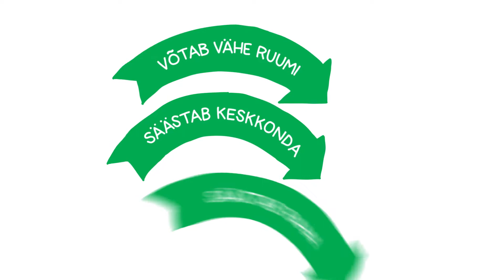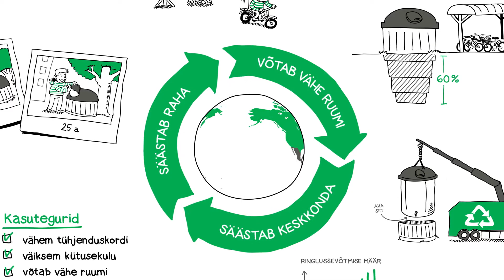Molok Eesti Animatsioon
Moloki konteinerid paigaldatakse maa alla, mistõttu need võtavad vähe ruumi ning see võimaldab meil oma õueala ümber planeerida.

Süvamahutid on ilusad ja mahutavad palju.Molok konteinereid tühjendatakse 80% harvem kui maapealseid prügikonteinereid, mis tähendab vähem müra ja  hetimekoguseid.Molok teeb taaskasutamise lihtsaks ning suurendab ringlussevõtmise määra.